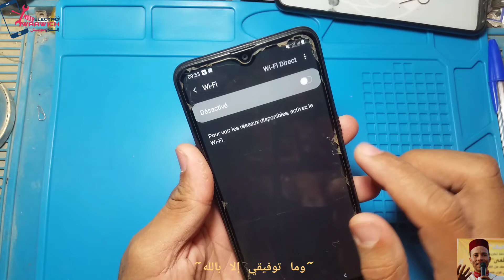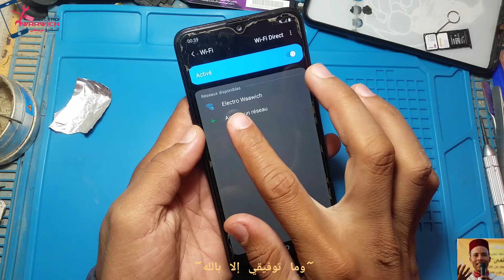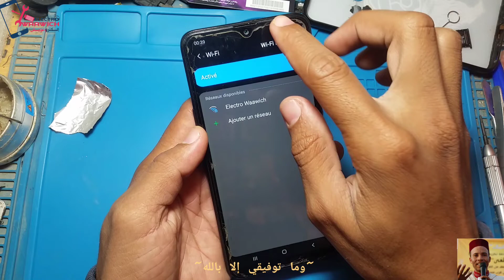Samsung A10s WiFi and Bluetooth Not working Repair حل مشكل الويفي والبلوتوث لهاتف سامسونج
samsung a10s wifi ic bluetooth not working problem fixed
How do I fix my Samsung Wi-Fi problem?
bluetooth and wifi not working samsung
Why is my Samsung not connecting to Wi-Fi
Why does my Samsung keep dropping Wi-Fi
samsung a10s wifi problem fix done
samsung a10s wifi problem solution
Why does my Wi-Fi turn off by itself Samsung
Why does my Wi-Fi keep turning off automatically
samsung wifi not turning on
samsung a10s wifi ic problem
samsung wifi ic problem
samsung a10s wifi auto off
samsung a10s wifi signal problem